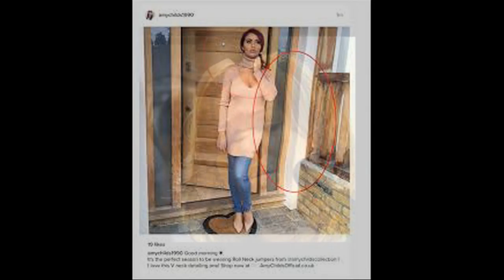The worst photoshop fails ever 2